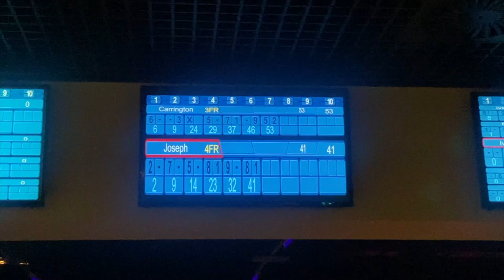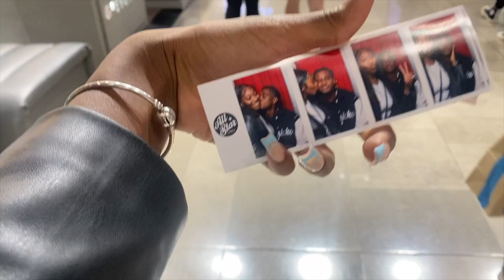WEEK IN MY LIFE VLOG: date night, baking, games night etc !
so this is my first weekly vlog that's not on holiday! I enjoyed making this and recording it for you guys!